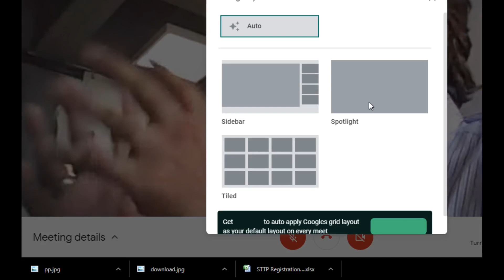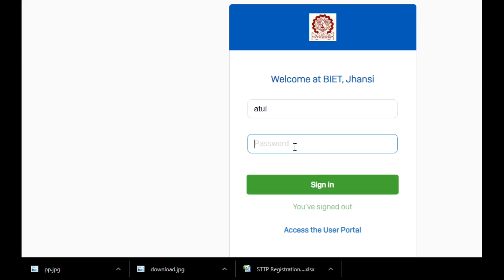How to do interdisciplinary research by Prof R B Pachori IIT Indore Best researcher of India 500 sci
This is the speech given by Prof pachori in Valedictory of comprehensive MATLAB Training on 19 June 2020 hosted by BIET Jhansi

How to do interdisciplinary research :Ayodhya and Lanka in Treta
Kaurvas and Pandvas : Dwapar yug
A car is having mechanical, Electronics, Electrical and computer  science application

one should have knowledge of many things. Fourier and Newton have done multi-disciplinary research